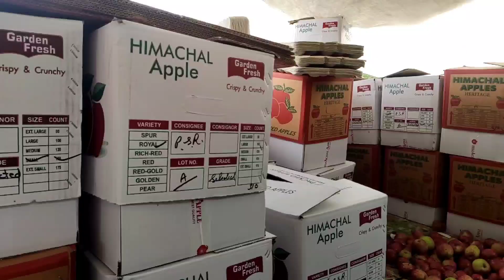Himachal apple 2022 || aaj bhut nuksan ho gya 🌲🍎rohru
hey gys welcome back to my another vlog ❣️,Hope you all are doing good ❣️

This vlog is about apple seasson in rohru H.p shimla,